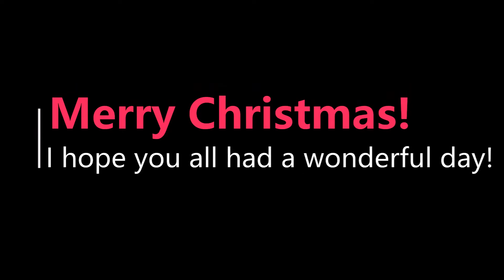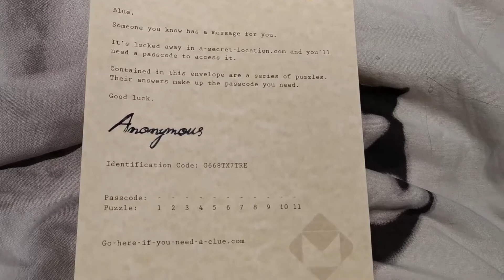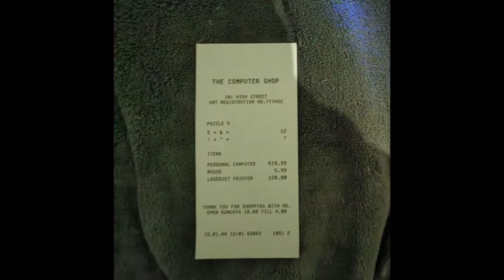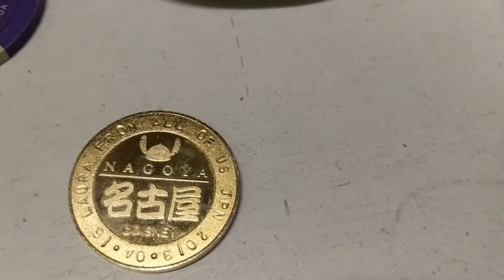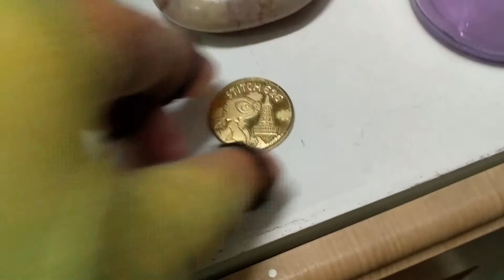Something involving presents and NEW HAIR!!! | My week has been up and down!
Hi everyone, today I have a vlog sharing a few different parts of how lupus effects my daily life - also we dyed my hair! I feel so much better - more like myself again!

Lupy love,

Lj xx

The free content within Windows Movie Maker

Canva